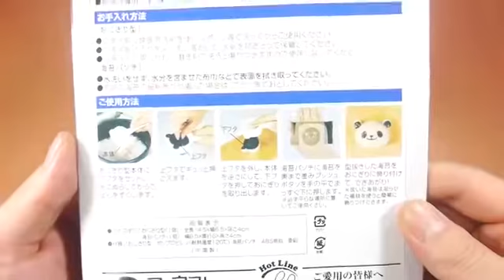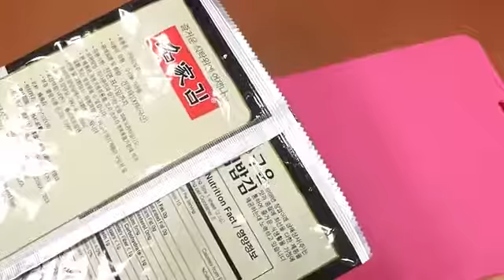Slime- DIY Syringe How To Make Glitter Powder Slime Water Balloon Learn Colors Slime Clay